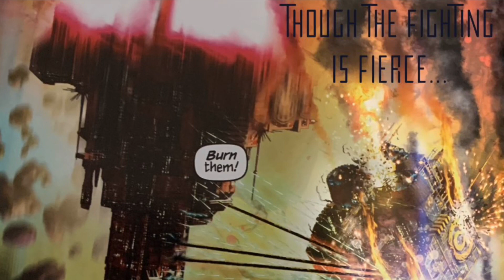LCFR Plays | Calth CHAOS Neutrals | Horus Heresy: Legions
New Neutrals show some love to CHAOS!

This is why we believe in the Primordial Truth.

Thank you to White Bat Audio for the soundtracks !